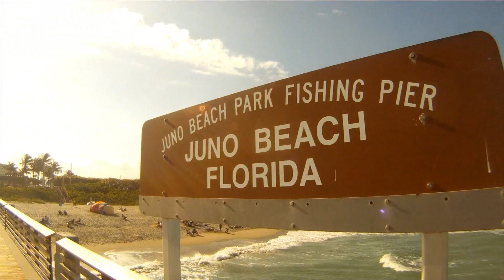Spring Break 2014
An edit of my spring break vacation in Florida using a GoPro and a DJI Phantom